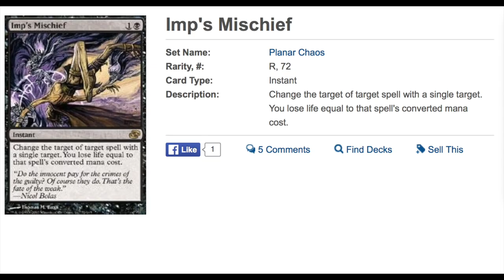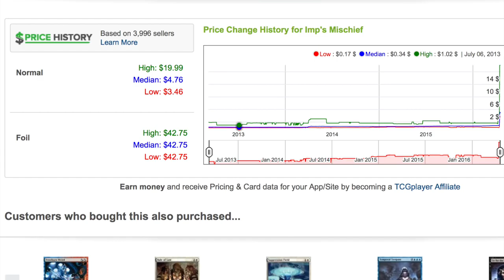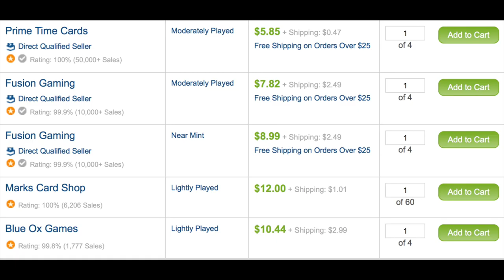2,400% Spike - tcgplayer.com Vendor Buyout